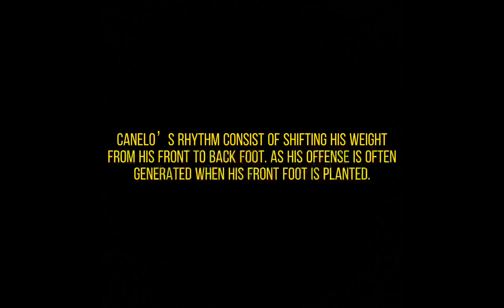Dmitry Bivol Cracking The Canelo Code | Breaking Rhythm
Bivol being a 5-1 underdog came out on top as he defended his WBA Light Heavy Title. What did he see that we didn’t?